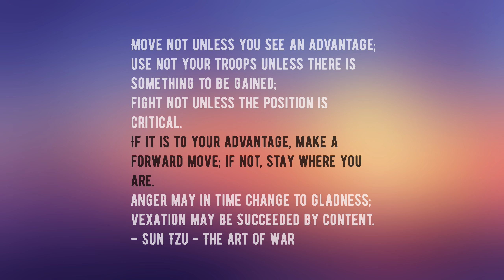Playerunknown's Battlegrounds - The Hidden Prawn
Hide in a bush! And DON'T move!!